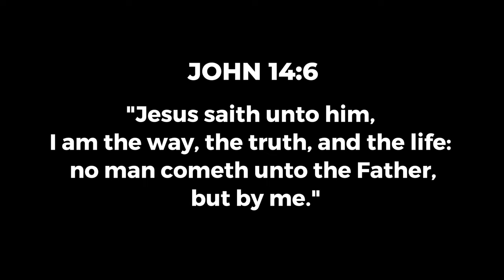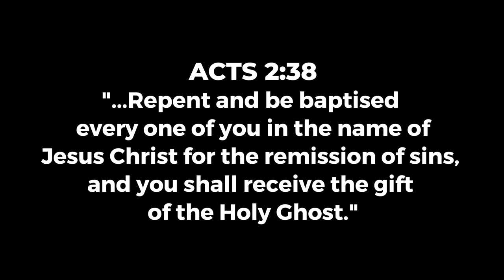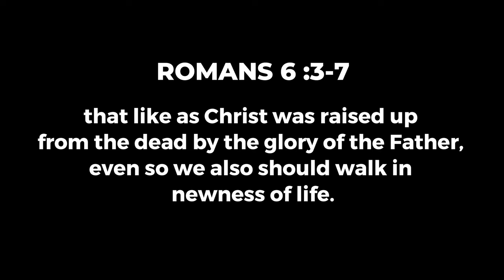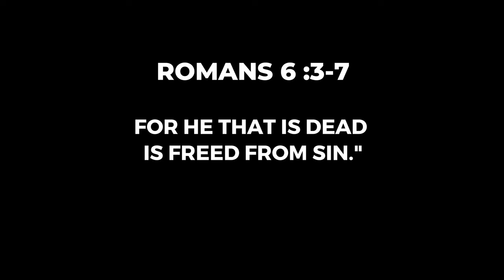The REAL Reason Why Jesus Got BAPTISED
If Jesus is God, then why did he have to be baptised? In this video we will have a look at the reason for Jesus' baptism and why we too MUST be baptised in water and receive the Holy Spirit.

📌 REMEMBER - Jesus Christ is coming soon! Today is the day of salvation!

Timestamps:
0:00 Intro
0:50 Fulfilling all righteousness
1:52 The Holy Spirit Descended & REMAINED
2:12 Other instances
2:41 Why it's important
3:46 Nicodemus and the carnal mind
5:04 Born of water
5:40 Understanding baptism
7:27 Why did Jesus have to be baptised?
7:49 Is infant baptism right?
8:14 Paul's affirmation